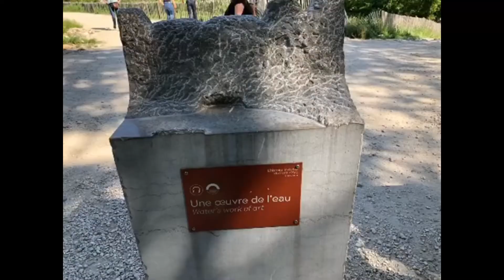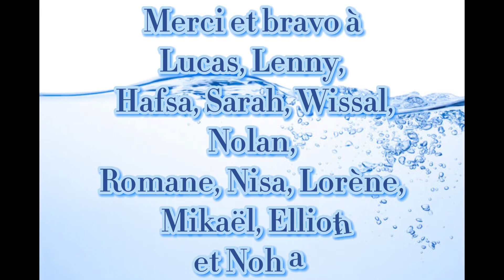l'eau autour de nous 5ème3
vidéo réalisée par les élèves de 5ème3 du collège du Laoul autour du projet Eau mené conjointement en SVT et Géographie
L'eau autour de nous et dans nos vies quotidiennes.